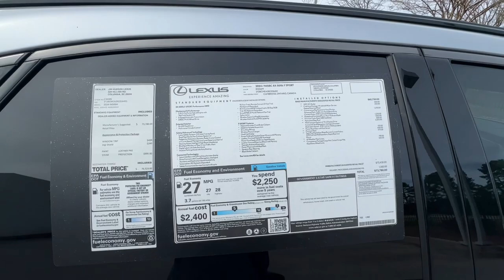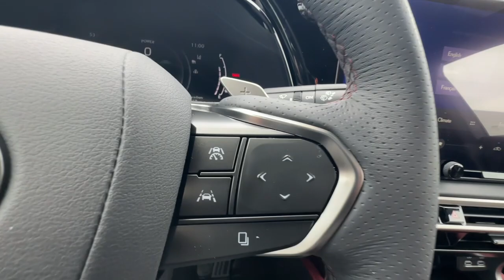2024 Lexus RX Columbia, Lexington, Chapin, Irmo, Camden, SC C34106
Iridium New 2024 Lexus RX 500h F SPORT Performance available in Columbia, South Carolina at Jim Hudson Lexus of Columbia. Servicing the Lexington, Chapin, Irmo, Camden, SC area.
2024 Lexus RX 500h F SPORT Performance - Stock#: C34106

Iridium 2024 Lexus RX 500h F SPORT Performance AWD 6-Speed Automatic 2.4L I4 PDI Turbocharged DOHC 16V LEV3-SULEV30 274hp AWD Rioja Red Leather.brbr10 Million Meals fed through Harvest Hope right here in the Midlands. Donated land for Tobys Place a women & childrens shelter. Proudly support the brave men & women of our US Military and all First Responders. Currently dedicated to supporting over 110 local charities in our beloved community. Ranked #1 in Customer Satisfaction by Lexus for the Nation in 2021.brbrRecent Arrival! 27/28 City/Highway MPG